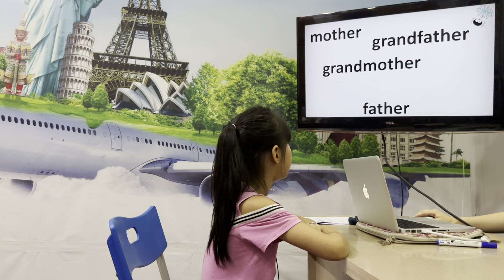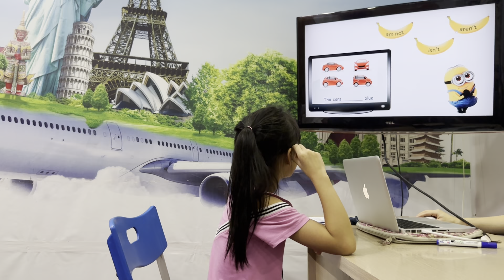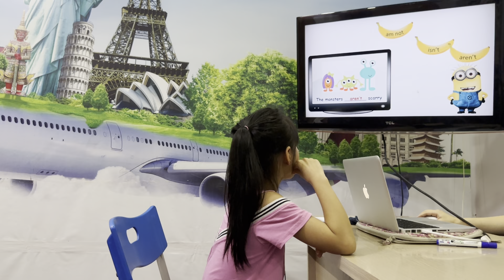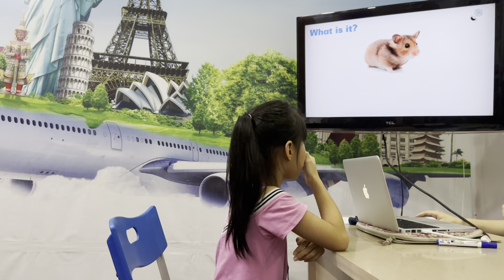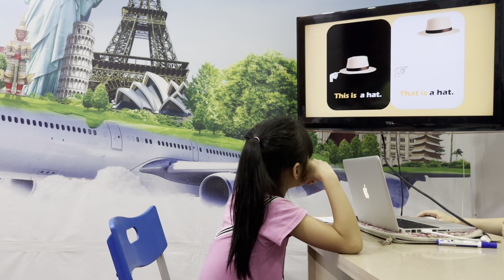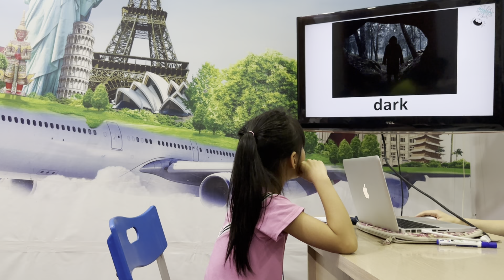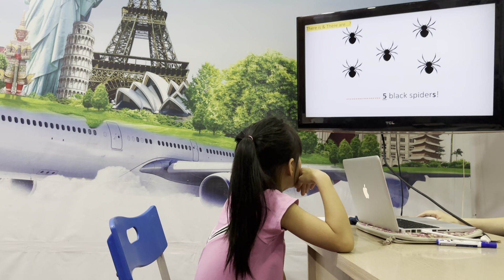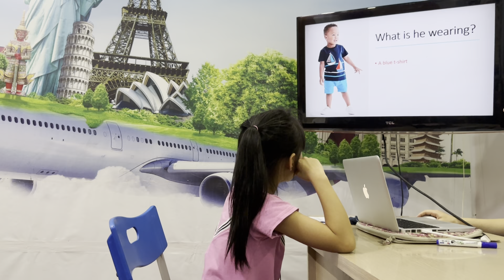Gia Nhi- Phonics 2C2- Speaking test Unit 1.2.3.4